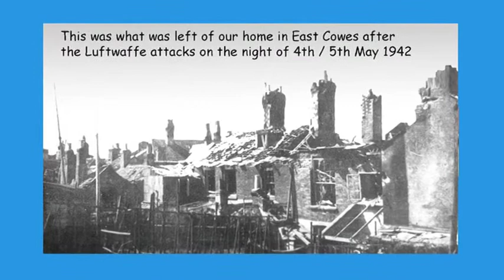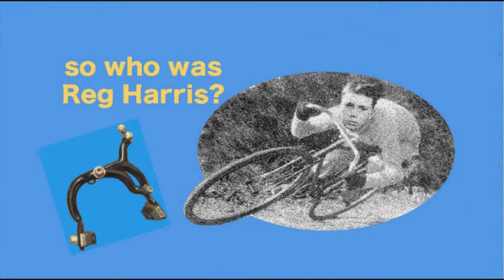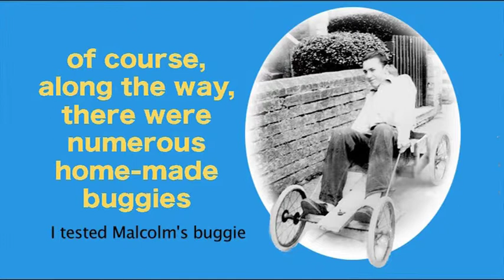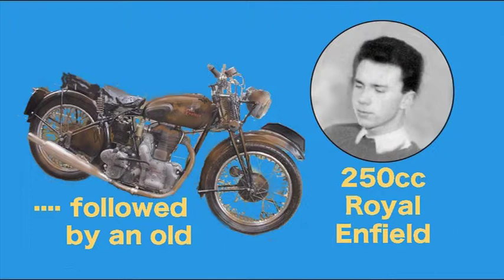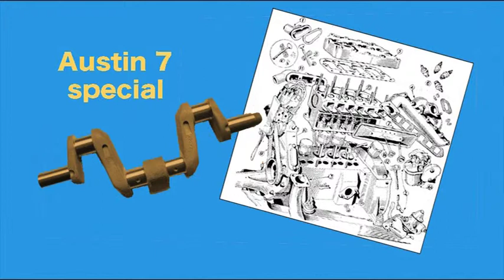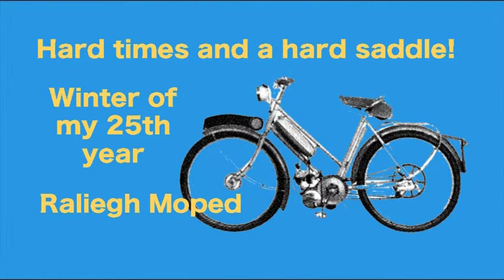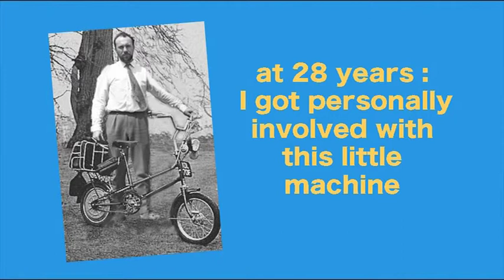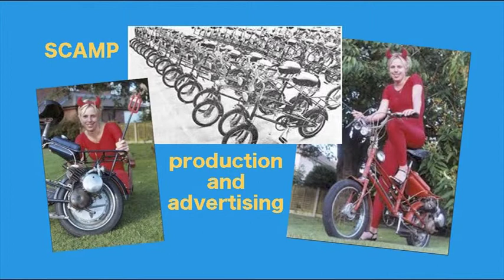Changing Gear Part One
From early life to dotage: The variety of wheels that have been important in bringing me to my current “lease of new life.” Sorry, the movie is in two parts as I cannot access my jonzflicks YouTube channel due to conflicting email addresses.  Please see the trailer at the end of part 2.